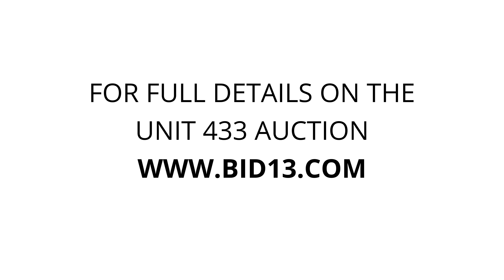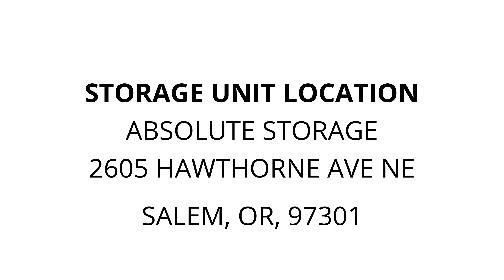Absolute Storage - Unit 433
boxes, furniture, chair, file, cabinet, table, desk, Stool